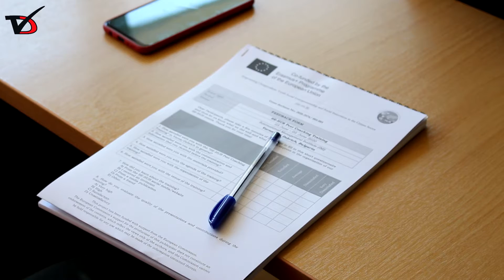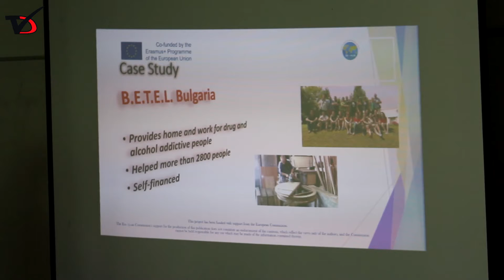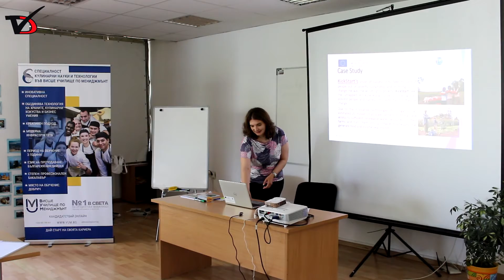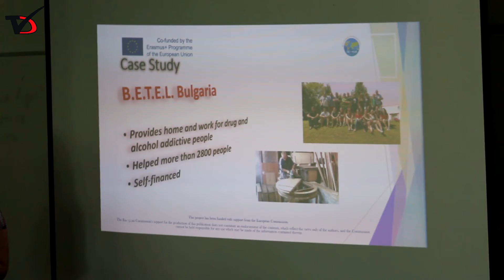Финални дейности по проект за младите, желаещи да превърнат идеите си в бизнес